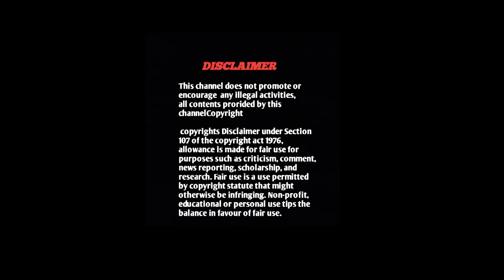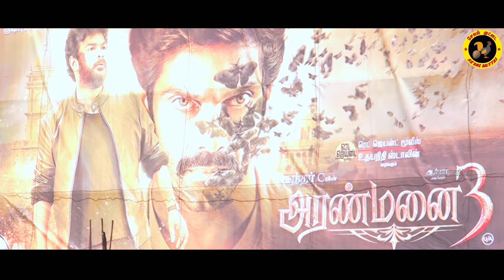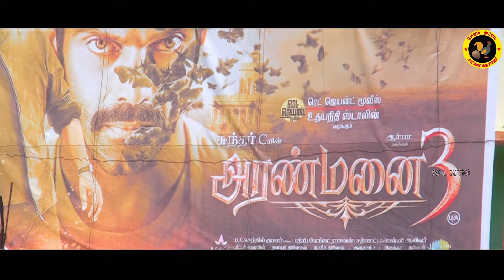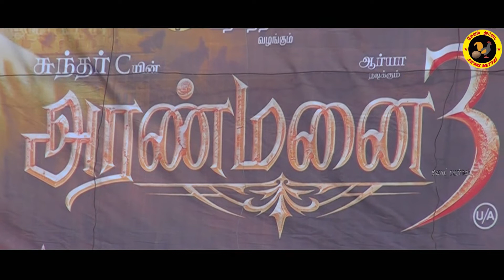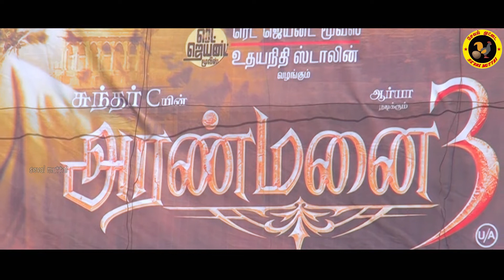Aranmanai 3 Public Reviews|Kumarapalayam|Aranmanai3 Movie Review| Arya| Sundar C|Vivek|Seval Muttai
ARANMANAI 3 Public Reviews| Aranmanai 3 Movie Review| Arya| Sundar C |Vivek |Yogi Babu |Seval Muttai

namakkal district bhavanai kumarapalayam komarapalayam theatre review seval muttai
aranmanai3 public review

sharechat:

Image:Google
Desighn:Sivarutra karti
Direction-Camera-Edit:OviyAKanna